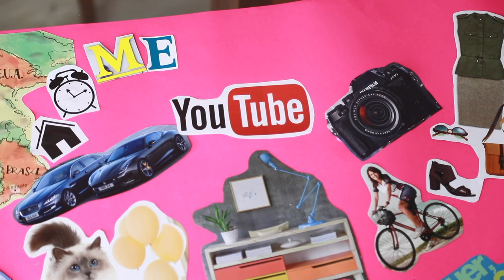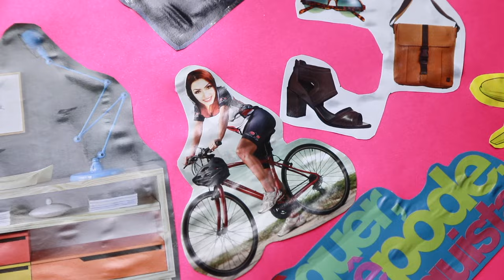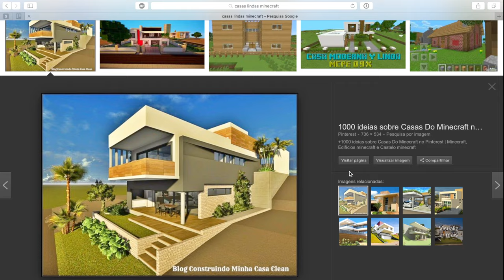OS SEGREDOS PARA REALIZAR SEUS SONHOS! 😭 - ESPECIAL 3MILHÕESDAKIM 🌽🌽🌽 | KIM ROSACUCA